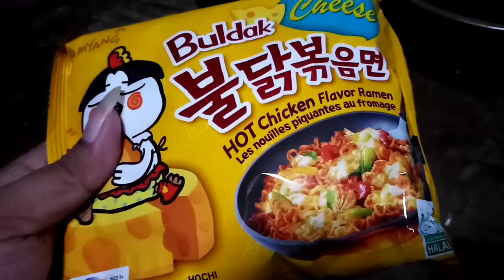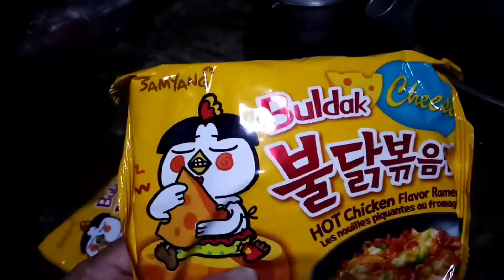Spicy Noodles Challenge with a twist sa amin ito | JJ MIX OFFICIAL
spicy noodles
spicy noodle mukbang